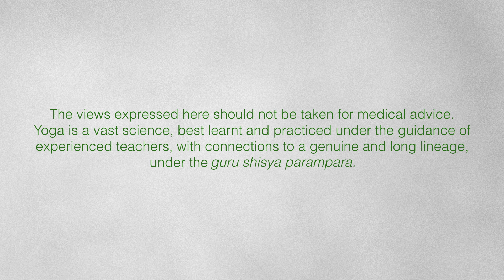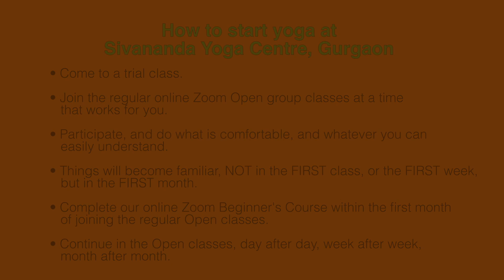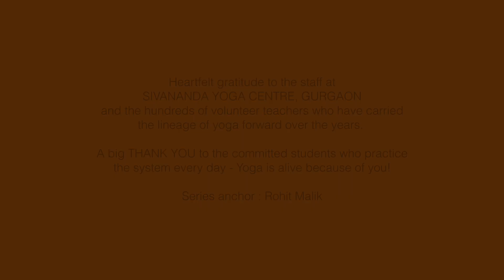How to BEGIN the PRACTICE of YOGA? | Talks on Health & Wellness: Episode 2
▫️Do you want to begin yoga?
▫️Don’t know where to start?
▫️Which style or teacher to follow?
It can be quite confusing, with so many teachers and schools of yoga and so many formats, how to choose, and then begin yoga.
Get a perspective on how to get started and keep going with yoga!

Episode 1: How is Yoga different from other Exercises

Arun Pandala, Yoga Acharya (Master of Yoga) – with 30 years of experience in the system, he is one of the senior-most Sivananda trained teachers in India. He is an Experienced Registered Yoga Teacher ERYT 500 and a Continuing Education Provider YACEP certification from Yoga Alliance. He is the joint founder, joint director and senior acharya at the Sivananda Yoga Centre, Gurgaon.
Arun brings great passion, and a burning desire to share his yoga knowledge with the world. He is an extraordinary teacher, who makes the ancient science come alive, accessible, and relatable for modern day practitioners. he teaches with humour and compassion, he walks the talk, and understands how yoga can transform individuals, families and the planet itself.

Sivananda Yoga Centre, Gurgaon was set up on 1 April 2004 by Yogacharyas Arun Pandala and Deeksha Jain Prasad. The Centre's main purpose is to spread the teaching and practice of an authentic and ancient system of yoga, thereby promoting health, well being, a stress-free lifestyle and a more balanced and visionary individual. We have daily yoga classes, special courses, annual programmes and retreats, yoga teacher training courses, advanced teacher training courses, yoga during pregnancy, and yoga classes for children and teenagers.